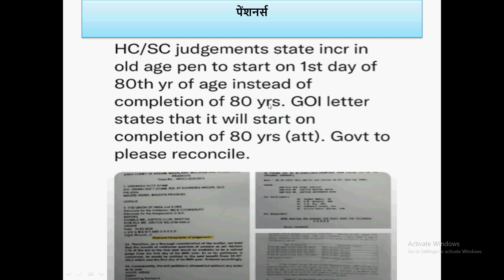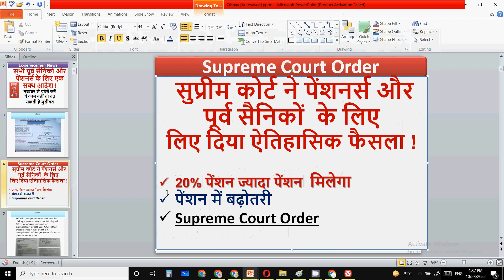supreme court order - सुप्रीम कोर्ट ने पेंशनर्स के लिए लिए ऐतिहासिक फैसला !20% Pension Increase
ex-servicemen increase in pension , pensioner pension increase. 20% increase in pension for all pensioners.